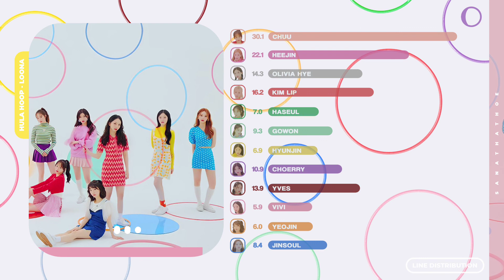[LINE DISTRIBUTION] Hula Hoop by Loona (Japanese debut) - SANATHATHOE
before everyone attacks me…
i tried my best with this distribution by filtering the audio and using other people’s distributions, so sorry if there are any mistakes!! please comment them below. once the mv and a stage comes out, i will upload the fixed version with an mv!

anyways, back to the norm,

hi! i hope you enjoyed this video.

my layout is original, so please don’t copy it or give me credits if you do!!

thanks again! have a nice day
- sanathathoe